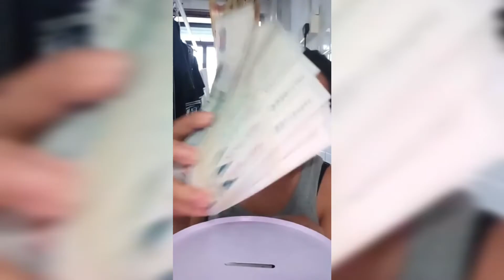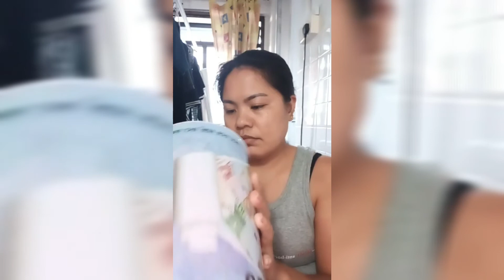Part 1 Ipon challenge 2021